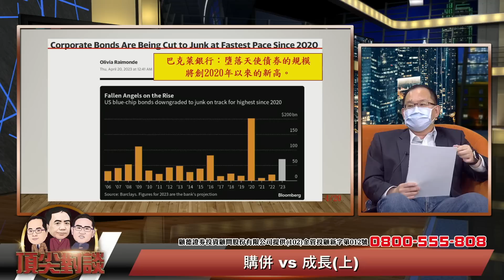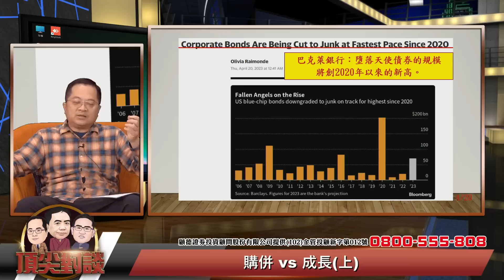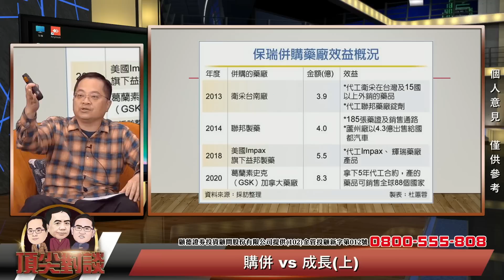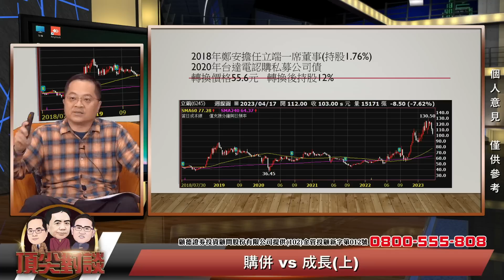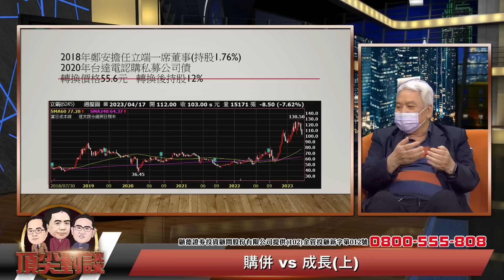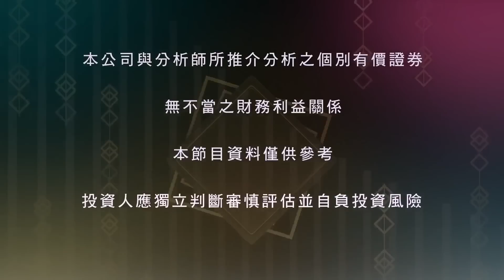2023/02/24 頂尖對談〈107〉 購併 vs 成長(上)